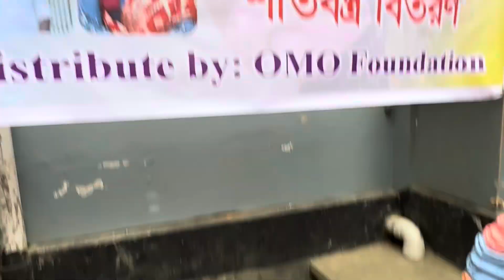আলহামদুলিল্লাহ ॥youtube এর টাকা মানুষের মধ্যে বিলিয়ে দিলাম ॥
আলহামদুলিল্লাহ ॥youtube এর টাকা মানুষের মধ্যে বিলিয়ে দিলাম ॥ nahid_sawan_vlog familyvlog lifestylevlog travel usa bangladesh #2024